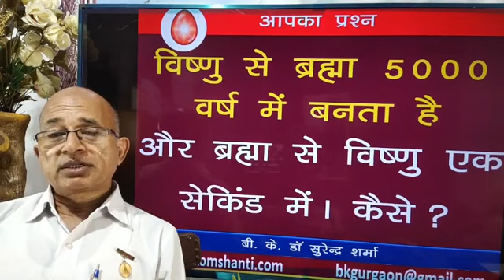विष्णु से ब्रह्मा 5000 वर्ष बनता है और ब्रह्मा से विष्णु एक सेकिंड में? /BK Dr Surender Sharma